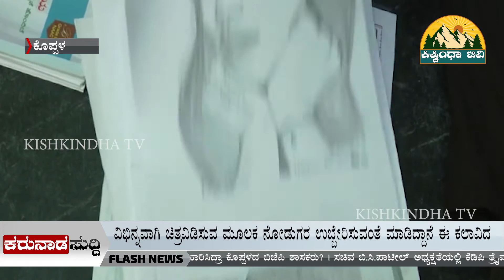ಕೊನೆಗೂ ಫಲಿಸಿತು ಮಳೆಗಾಗಿ ಮಾಡಿದ ೧೧ ದಿನಗಳ ಗ್ರಾಮ ದೇವತೆಯ ಪೂಜೆ | KARUNAADA SUDDHI 16-07-2021